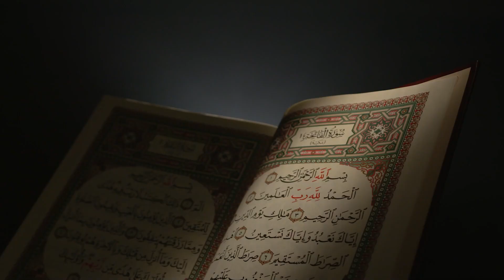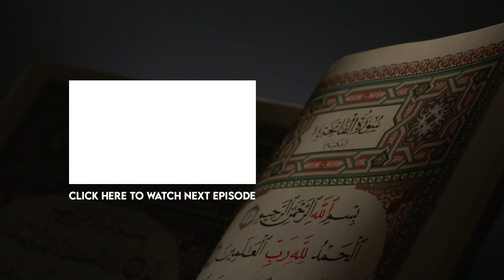Part 54 | فعل امر و نھی (اُنْصُرْ، اُذکُرْ، اُعْبُدْ، اُخْلُقْ)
Free Quran Education Center and Understand Quran Global brings you Understand Quran The Easy Way Level 1 Using TPI (Total Physical Interaction)